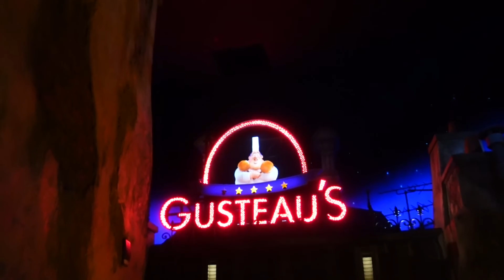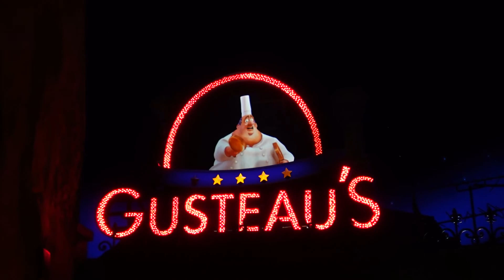Remy's Ratatouille Adventure Full Ride POV at EPCOT || Eating at Tutto Italia Ristorante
Today we go to EPCOT for the passholder preview of Remy's Ratatouille Adventure!! The ride was a very fun and entertaining ride!! No animatronics but the scenes were pretty fun! We both really enjoyed the ride and can't wait to ride it again! After that we went to Tutto Italia Ristorante for the first time! We both really enjoyed the food there and will probably eat there in the near future! We hope you enjoyed the video!

Snap Chat: Piiwaa22